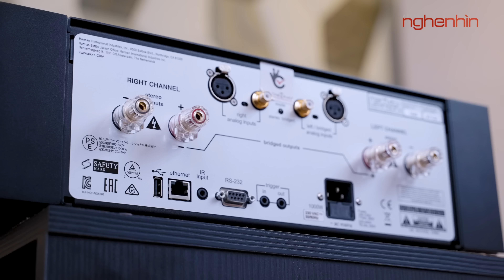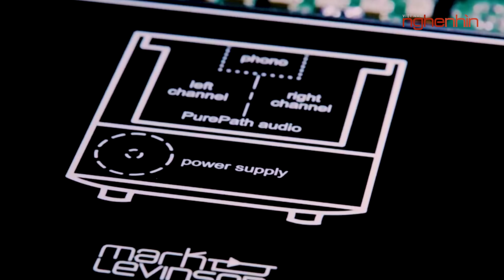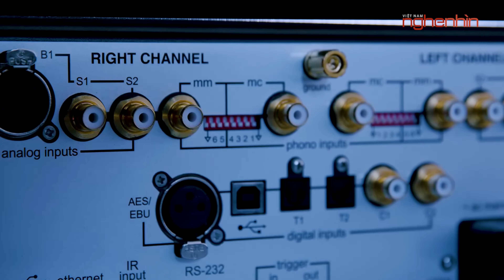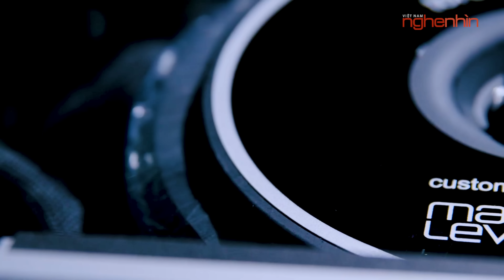Mark Levinson No.5206 & No.5302 | Vững vàng vị trí TOP ampli bán dẫn tầm giá 200 triệu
Di sản và chất âm từ những huyền thoại của thương hiệu Mark Levinson như ML-1, ML-2, ML-6,  No.23, No.335… hiện diện rất rõ ràng trên bộ đôi preamp No.5206 và poweramp dual mono No.5302. Cùng với những tính năng và cấu hình ấn tượng, bộ khuếch đại 5000 Series của Mark Levinson vẫn đứng TOP đầu ampli tầm giá 200 triệu đồng.